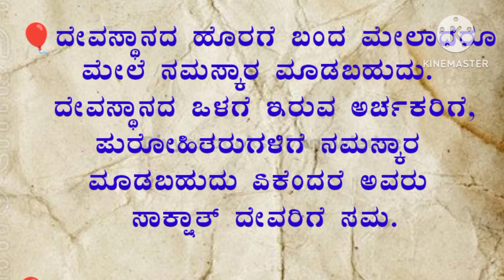ದೇವಸ್ಥಾನದಲ್ಲಿ ಈ ತಪ್ಪುಗಳನ್ನು ಮಾಡುತ್ತೀದ್ದಿರಾ? ಈಗಲೇ ನಿಲ್ಲಿಸಿ!useful information#motivation!in kannada